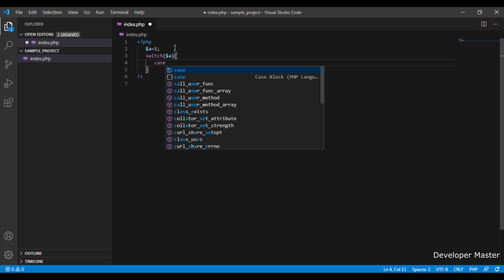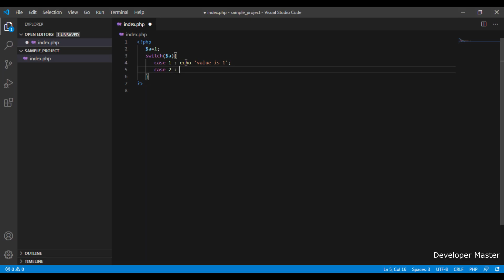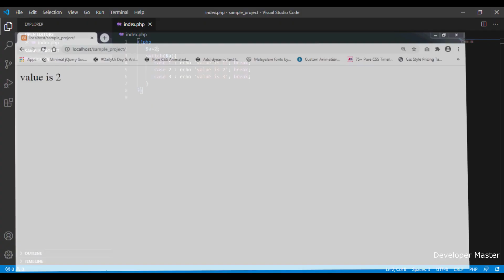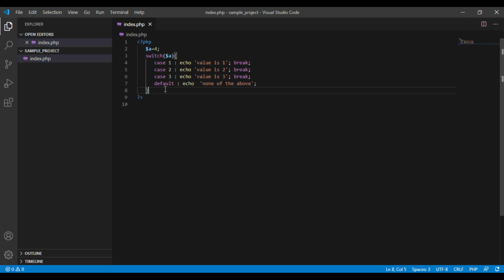PHP Switch | PHP Malayalam Tutorial Part 4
PHP Malayalam Tutorial for beginners  Part 4
മലയാളം പ്രോഗ്രാമിങ് ട്യൂട്ടോറിയൽ

PHP Malayalam, Malayalam PHP Tutorial, PHP Tutorial for beginners